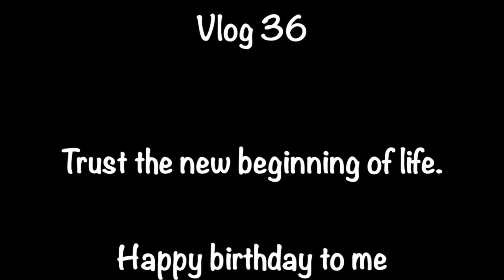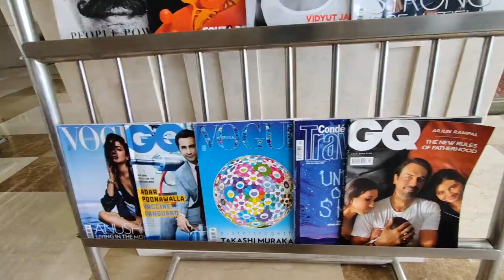Birthday Vlog Bambai to Puna | 12-10-2020 | Vlog 36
So on my birthday I did a road trip from Mumbai to Pune, Mumbai express highway is one good road to drive. The October born Libra stayed in Ramada plaza Hotel in Pune. Though it was not my birthday party but it was fun to be with Vidi vici, Iron man Rupala and Dj Doreko. Live life like GQ style.